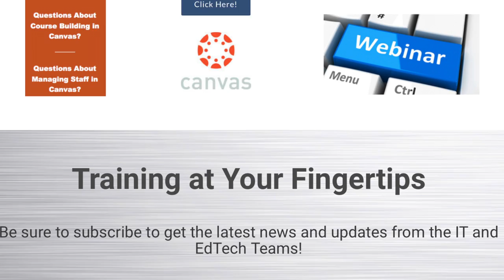EBR Google Review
In this video, Kiesha Arceneaux, Technology Integration Specialist, reviews EBR's progress with Google certification and previews plans for next school year.